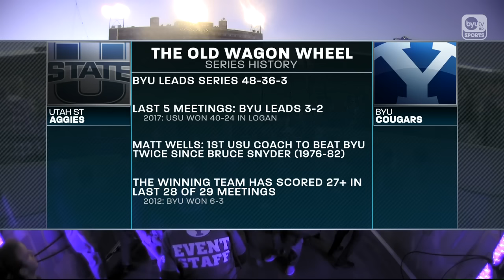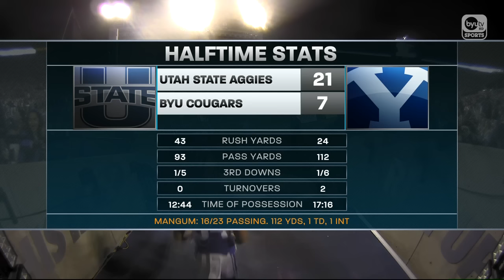NCAAF 2018 Utah State at BYU byuTV